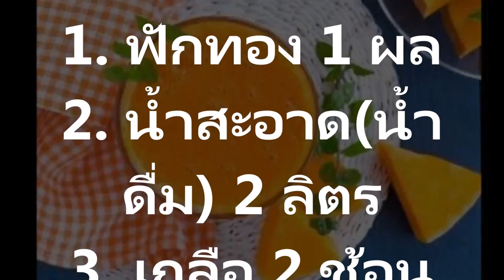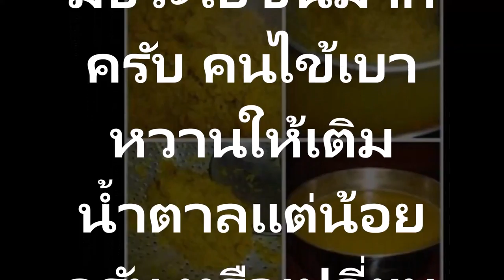ทำกินเองได้ ทำขายก็รายได้ดีสูตรน้ำฟักทอง ดื่มบำรุงสายตา มีสรรพคุณมากมายหลายชนิด